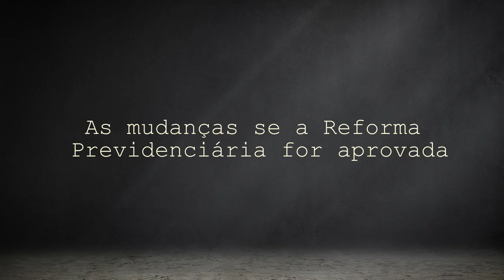REFORMA DA PREVIDÊNCIA: O FUTURO DA APOSENTADORIA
A proposta de emenda à Constituição já foi aprovada pela Câmara e votação no plenário é a última etapa da tramitação. Entre outros pontos, reforma define idade mínima para aposentadoria. As alterações serão prejudiciais aos trabalhadores. O advogado Henrique Gomes Leal explica sobre as alterações.